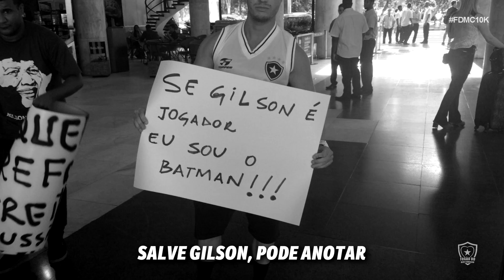É UM JOGADOR PIOR QUE O OUTRO | Paródia MC Don Juan - Amar, Amei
• A LOJA OFICIAL DO CANAL:
► Skype: Canal Fogão Do Meu Coração